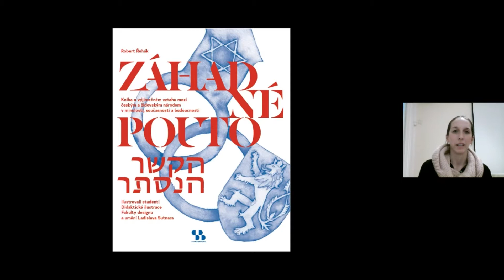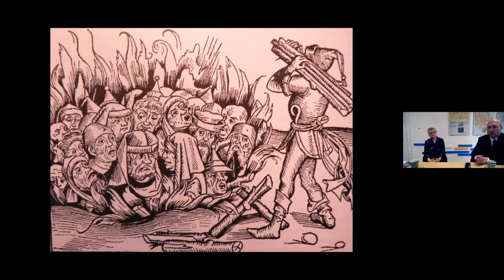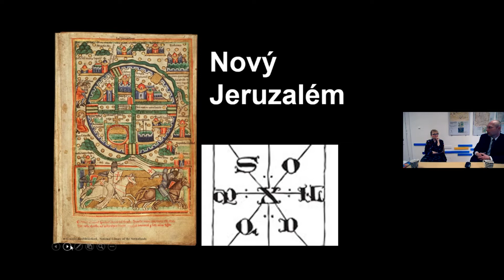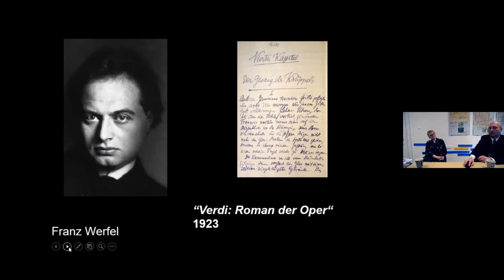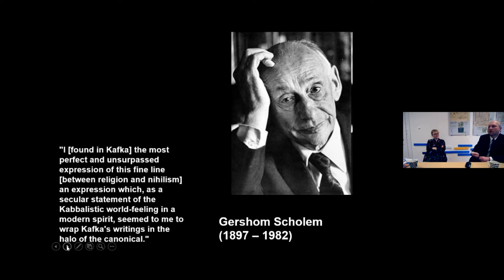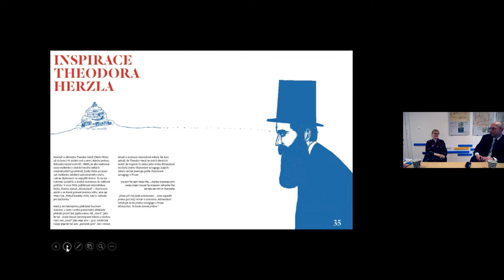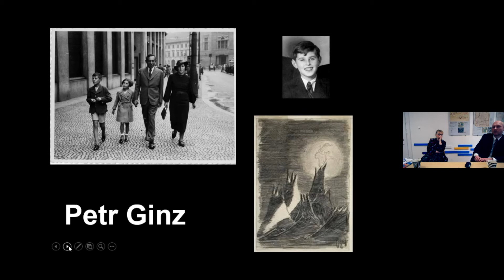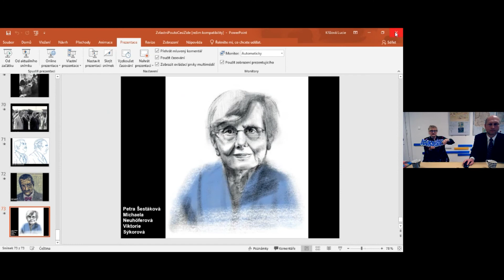ONLINE: Záhadné pouto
Publikace Záhadné pouto navazuje na stejnojmennou výstavu, která vznikla ke 30. výročí obnovy diplomatických vztahů mezi Českou republikou a Státem Izrael. O výstavě i knize bude hovořit kurátor výstavy, hebraista a diplomat Robert Řehák a ilustrátorka Renáta Fučíková, pod jejímž vedením zpracovali studenti Fakulty designu a umění Ladislava Sutnara Západočeské univerzity v Plzni ilustrace a grafické zpracování knihy.
Židovské muzeum v Praze 2021